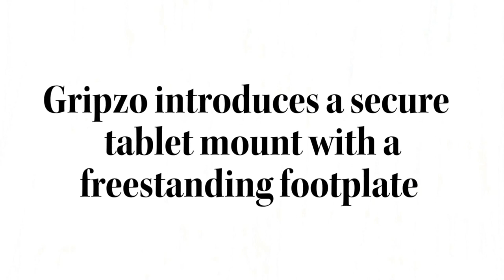Gripzo tablet enclosure at the hairdressers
FR Antivol pour tablette, Systeme antivol pour tablette iPad, Support antivol tablette tactile

DE Halterung fürTablet und Smartphone, Verankerung für Tablet, Wand Halterung für tablets, Flexiblen Tablet Halterung
ES Mecanico seguridad para las tabletas, Fisico proteccion para las tabletas

NL: universele beveiligingshouder, Tablet bescherming tegen diefstal, Antidiefstalhouder voor tablets en smartphones